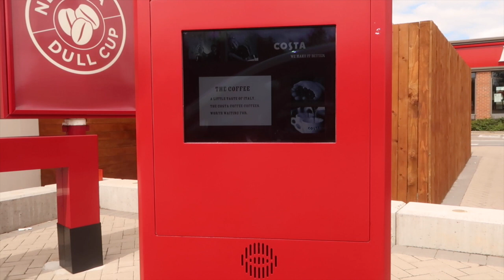TEA IS MAGIC / Daily Vlog 27